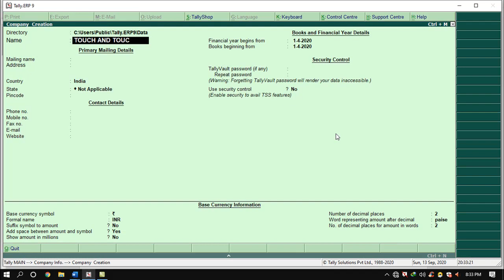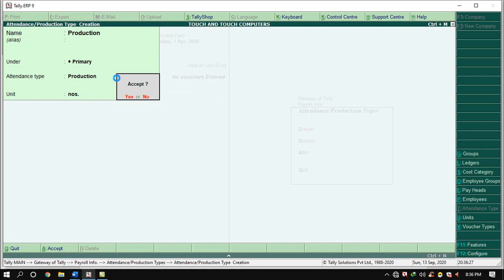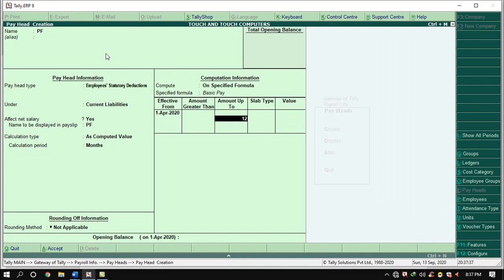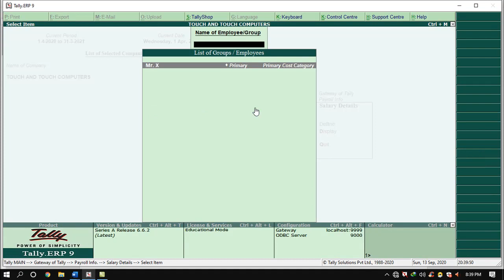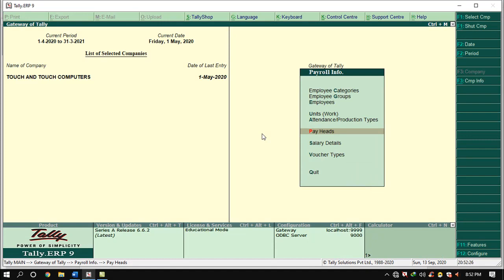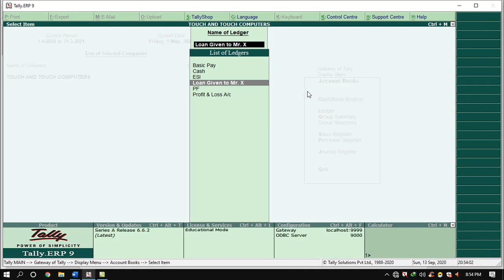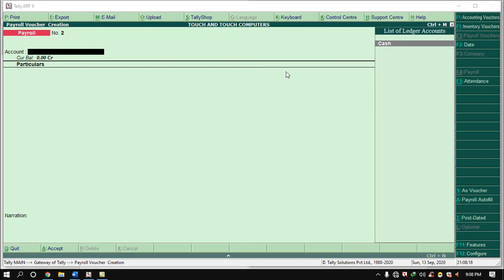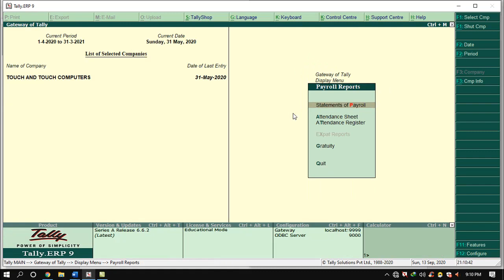TALLY ERP 9 - LOAN DEDUCT THROUGH PAYROLL AND PRODUCTION BASE SALARY ON PAYROLL TAMIL TUTORIAL